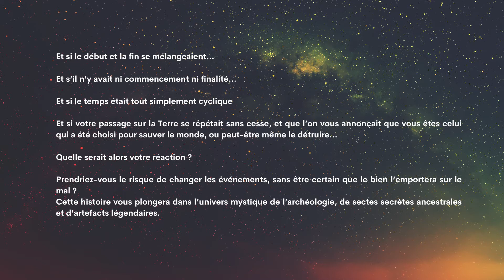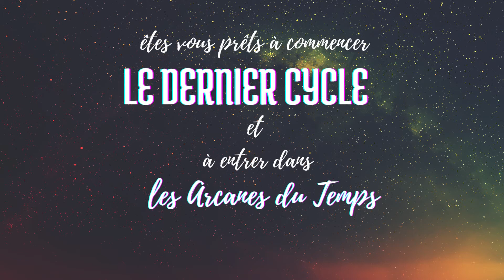MON LIVRE LE DERNIER CYCLE TOME 1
Vidéo teaser de mon
LE DERNIER CYCLE TOME 1 - Les Arcanes du temps
lien de commande ebook AMAZON en PROMO

AMAZON page auteur =